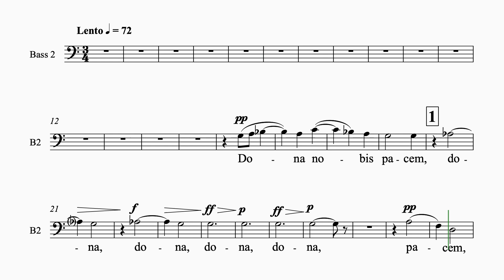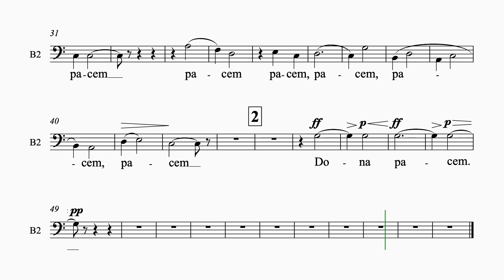Vaughan Williams Dona Nobis Pacem #1 1 staff bass 2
R. Vaughan Williams - Dona Nobis Pacem
Movement 1
1 staff
Bass 2
orchestral accompaniment